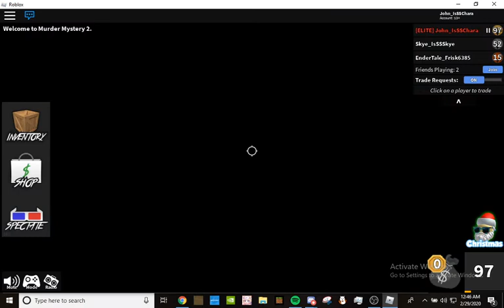you know the deal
Old days man, we miss you asriel